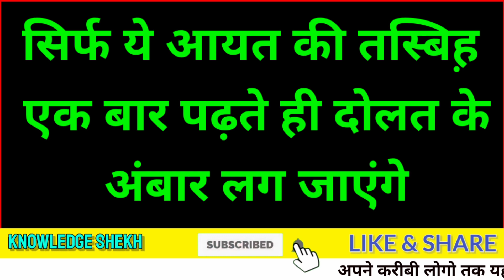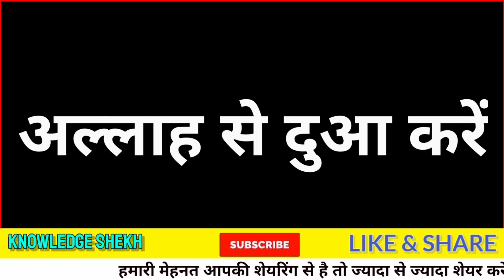1 Baar ye alfaz Padho dolat pakarna mushkil hoga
1 Baar ye alfaz Padho dolat pakarna mushkil hoga